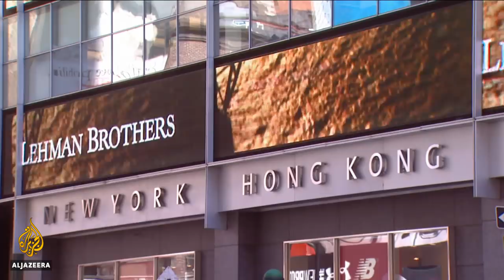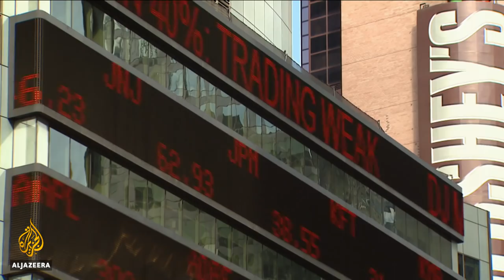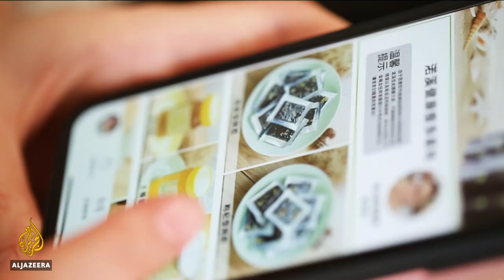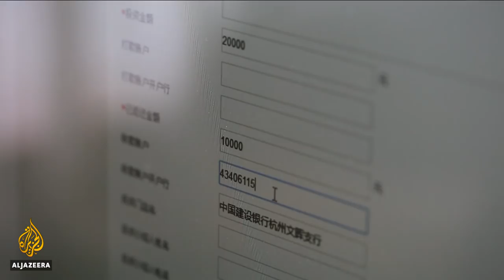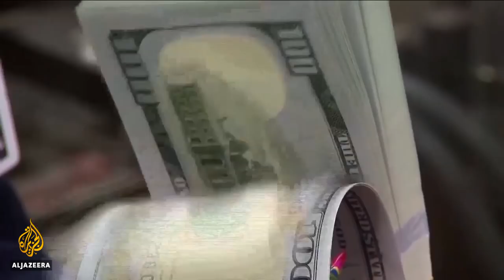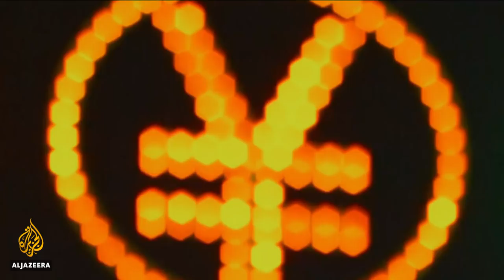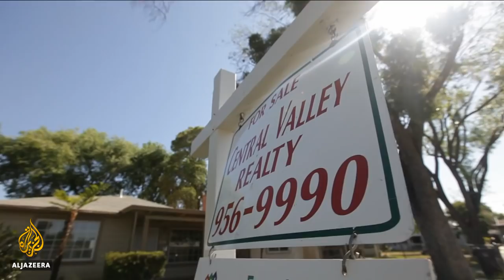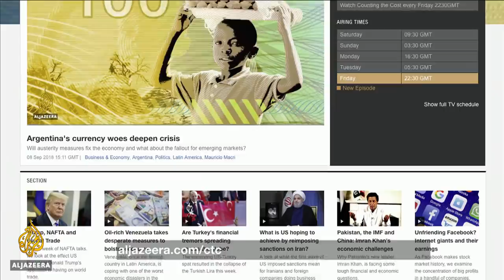🏠 💰Remembering the global financial crisis, 10 years on | Counting the Cost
Ten years ago today, the Wall Street bank, Lehman Brothers, collapsed. But this event wasn't about a 150-year-old bank. Lehman was a key part of a chain reaction, one which ultimately threatened to unravel the global financial system.

Banks across the United States had been offering housing loans to people with bad credit for years, so-called "subprime mortgages". Those loans were packaged into risky products and sold onto global institutions with very little or no regulation. Lehman triggered widespread panic over fears that the system was riddled with bad debt. Thus, credit dried up and banks stopped lending to each other. Governments had to bail out banks and enact emergency measures.

Taxpayers money was pumped into the global financial system to keep it alive. The loss of confidence in the system led to a global recession and a huge collapse in consumer wealth, with after effects still being felt today.

So, what's changed since Lehman's collapse?

Global growth has recovered since the great financial crisis and the recession that followed. The world is on track for 3.9 percent growth in 2018, according to the IMF. But that recovery is very uneven.

We've seen a decade of record-low interest rates and new rules and regulations to shore up the banking system. But the emergency measures used to stimulate the economy and bring it back to life has been in use for much longer than intended. Quantitative easing or government buying of assets helped preserve wealth for those that had it. But young people today can't afford to acquire assets. That wealth gap is on the increase.

Globally, total debt is now worse than before the collapse of Lehman Brothers. The global economy currently has a $237 trillion total debt, some $70 trillion higher than before the Lehman Brothers collapsed, according to the Financial Times.

Addressing income inequality is something which will help to save the current system, rather than undermine it.

Russell Jones, partner, Llewellyn Consulting and ex-employee of Lehman Brothers

Those record-low interest rates in the developed world meant it was cheaper for developing nations or emerging markets to borrow in dollars or euros. About $40 trillion was added to the debts of emerging markets since 2008, according to the Institute of International Finance. And we're now entering an era in which central banks like the US Federal Reserve aren't keeping rates low any more, thus lending support to the dollar. So as the dollar rises, it's now costing those emerging markets a lot more to repay their debts.

"Although the international financial system is a lot safer than it was in 2007, or at least better equipped to deal with the sort of crisis which began in 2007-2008, there are still some outstanding problems - not least in the area of economic policy," explains Russell Jones, a partner at Llewellyn Consulting and an ex-employee of Lehman Brothers.

"We are overly dependent upon the monetary policy. The mix of fiscal and monetary policy is still too skewed in favour of what central banks have to do. There's been a lot of shortcomings where structural or supply-side policy is concerned and that's left us with a lower potential rate of growth in the advanced economies."

"I am also concerned there's an element of backtracking on some of the financial sector reforms in the United States. This is something we see quite often: the desire to reform the financial sector after a crisis tends to weight-in the longer we're in the recovery ... and you can see that in some of the things the Trump administration's done recently."

Jones expressed concern that "the cooperation between the major economies is under a great deal of pressure at the moment. Mr Trump has launched quite an attack on the international financial institutions and it was through the guise of those financial institutions (IMF, World Bank, OECD) that a lot of policy measures that were taken at the depth of the crisis were conducted through or with the help of, and we're now in an environment where there's a lot more bilateralism, there's a lot less multinationalism because the American government is undermining these institutions and that's extremely troubling."